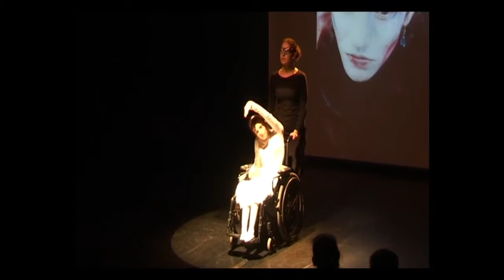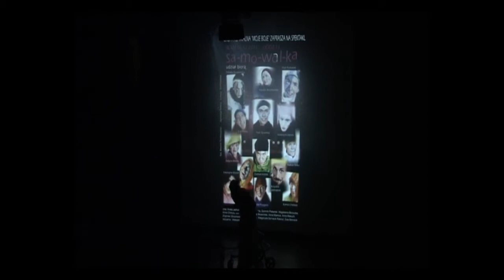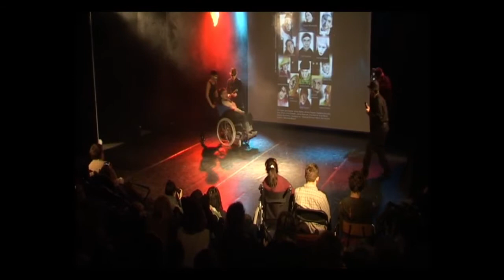Samowo(a)lka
Spektakl grupy „Moje-boje”, który miał premierę 10 czerwca 2011 r.